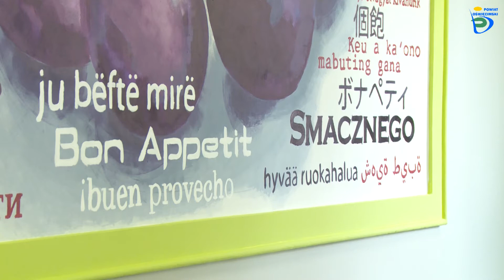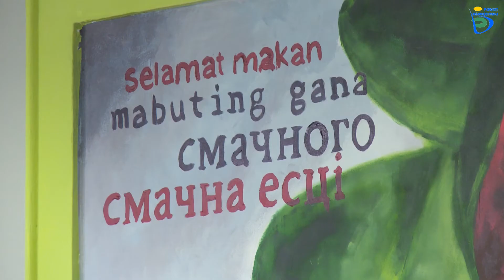Konkurs - malowidła w stołówce w PZ nr 2